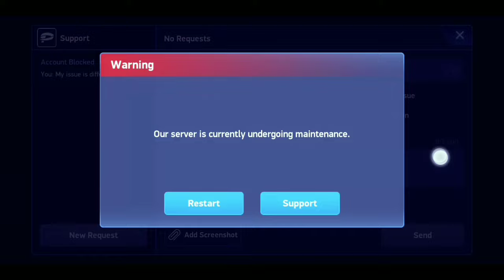Mech Arena : Killshot Gang 🔥